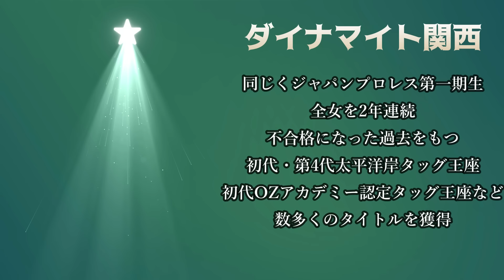ジャガー横田が無礼すぎる発言にブチギレ！尾崎＆関西最終回が大荒れ！！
※上記URLからLINEを登録していただき、「受験生版TigerFunding志願者希望です」というメッセージを送信してください。

 • 【超重要】ジャガー横田の夫木下博勝　例の文〇砲、パワ〇ラ報道について、つい...